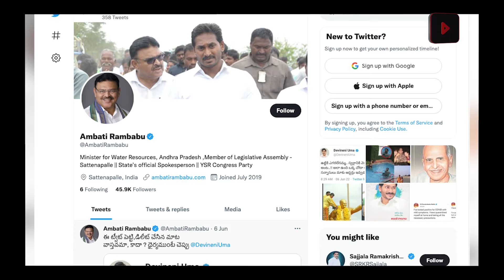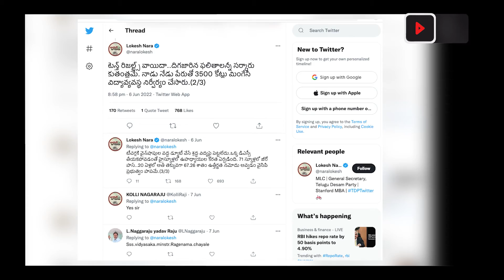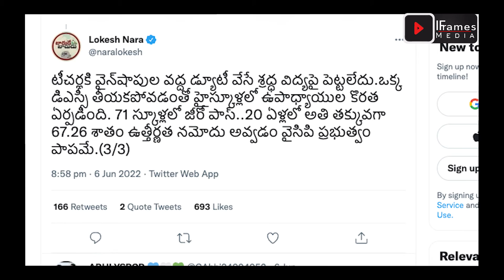Nara Lokesh tweets to YCP Leaders | TDP vs YCP | Vijayasai Reddy | IFrames Media